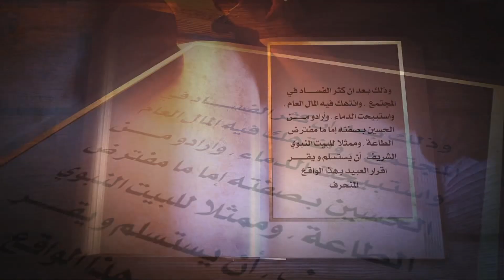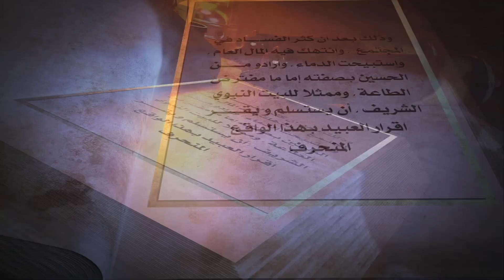الحلقة الثانية - الامام الحسين عليه السلام رمز الوحدة - الحسينية الكاظمية(البكاي)